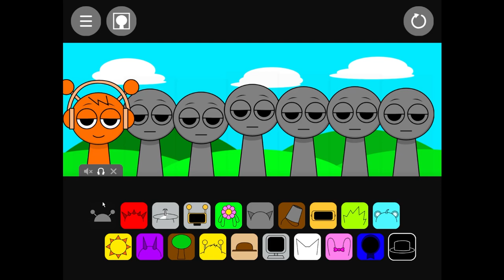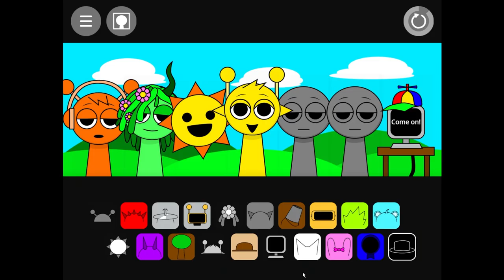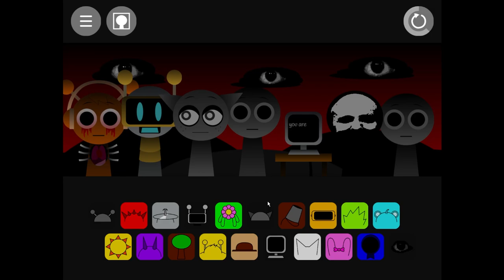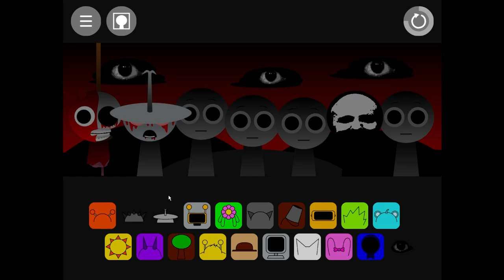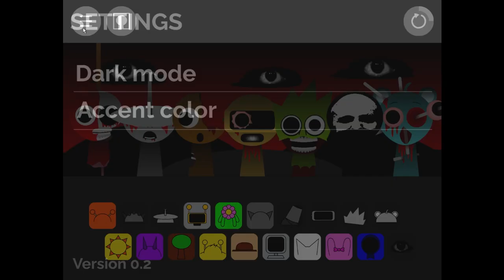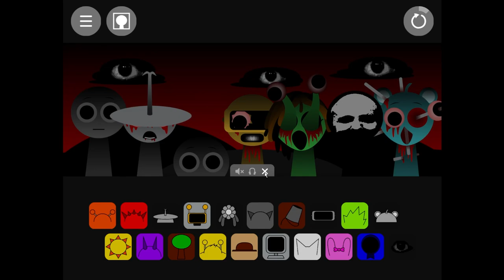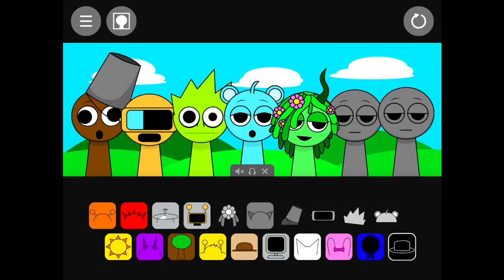SPRUNKI HAS A DISTURBING SECRET...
In today's video, we check out a horror game called Sprunki and it hides a dark secret...